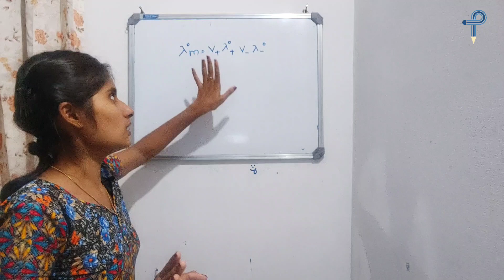ELECTROCHEMISTRY PART 3|PLUS TWO CHEMISTRY|MALAYALAM